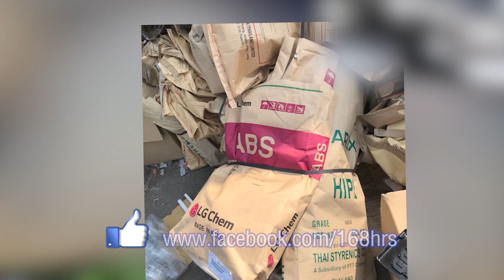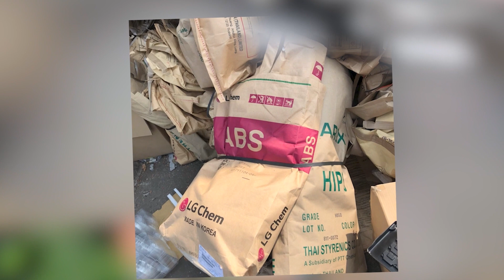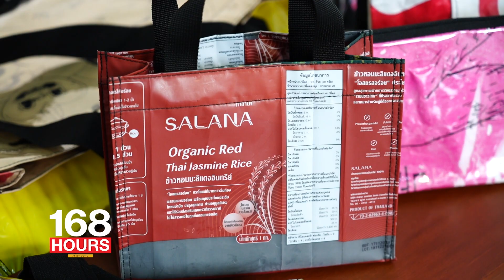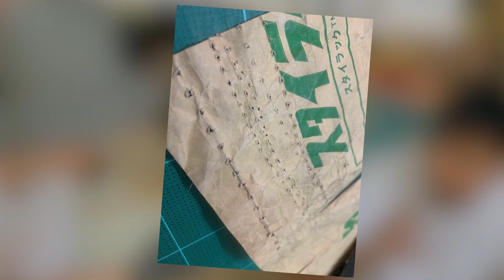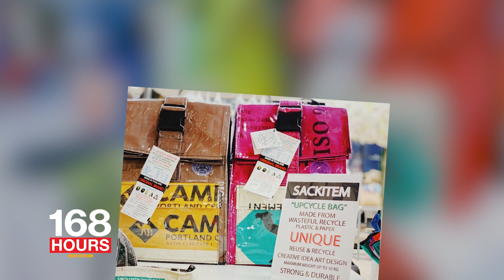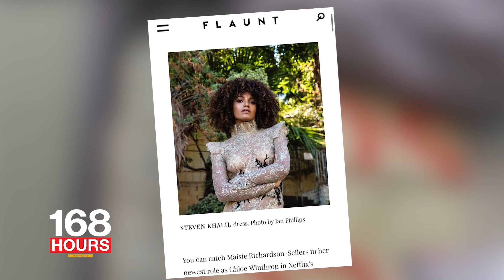SACKITEM Upcycle Bag "กระเป๋าแฟชั่นจากถุงกระสอบ" | 24 กันยายน 2566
- SACKITEM Upcycle Bag "กระเป๋าแฟชั่นจากถุงกระสอบ"